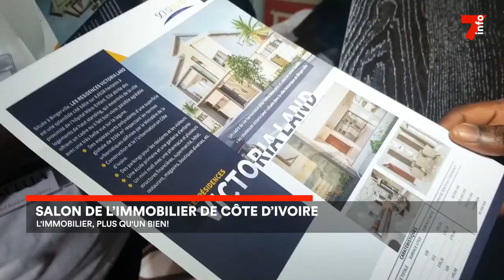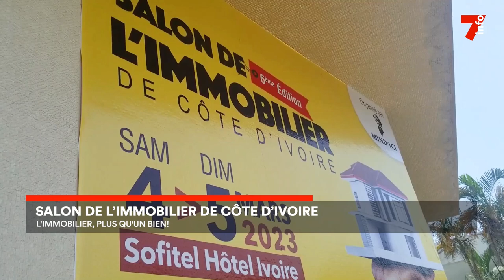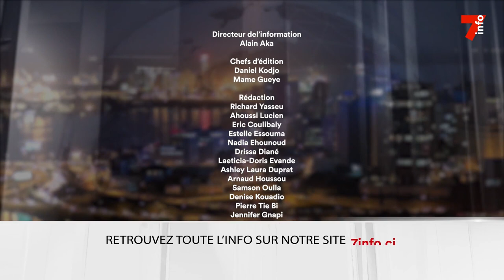Le 7 minutes du 7 mars 2023 (édition du 6h)